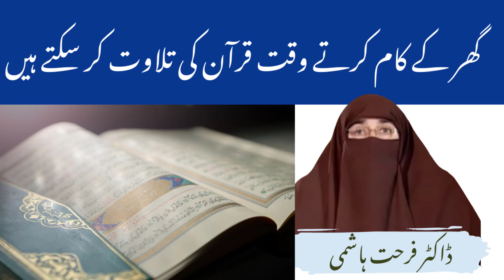Ghar Ke Kaam Karte Waqt Quran Ki Tilawat Kar Sakte Hain| By Farhat Hashmi